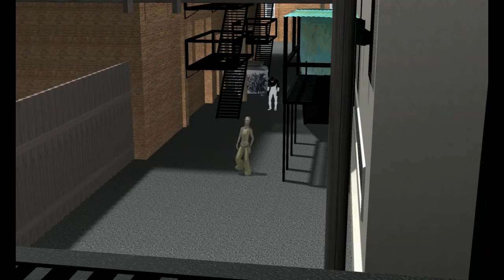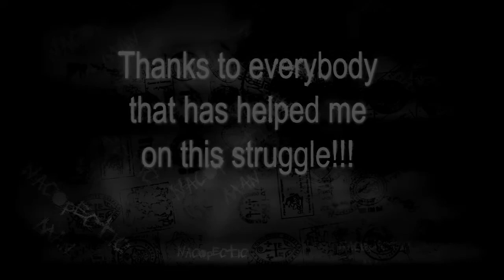The Adventures of Narcoleptic Man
The Adventures of Narcoleptic Man my 2nd year film at University of Herts